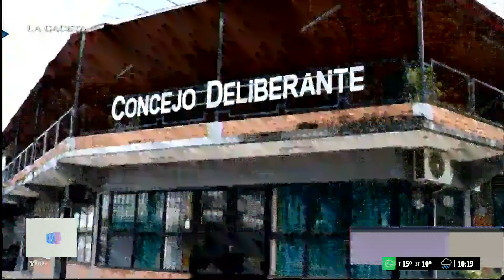Hubo quórum en el Concejo Deliberante de Yerba Buena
Entrevista telefónica de Gabriela Baigorrí con la concejal de Yerba Buena Gabriela Garolera sobre la reconfiguración del Concejo Deliberante, destacando que tras múltiples intentos se logró quórum para definir la mesa directiva, asegurando continuidad en el trabajo para los vecinos.

*BUEN DÍA* 🔴 EN VIVO de lunes a viernes de 8 a 10:30hs.
*LA GACETA CENTRAL* 🔴 EN VIVO de lunes a viernes de 10:30 a 13:00hs.
*PANORAMA TUCUMANO* 🔴 EN VIVO los martes de 20:30 a 22hs.

📲 FLOW “Somos Tucumán" (canal 7)

📺 CCC (canal 11)